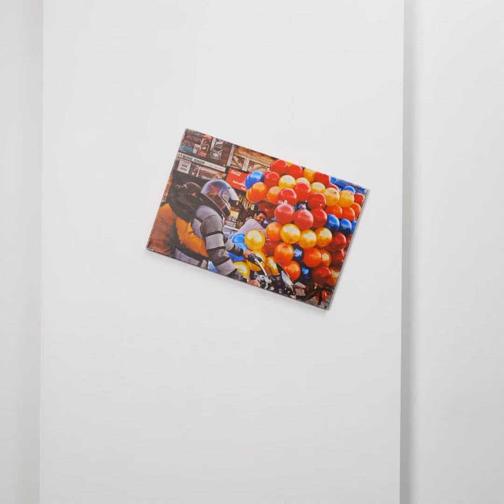극단적인 방 개조 || 여러분의 집을 위한 저예산 장식 프로젝트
집에 급진적인 변화를 주는 것은 매우 비싸다고 생각한다면 잘못 생각하고 있는 거예요. 우리는 항상 몇 가지 장식 트릭를 찾아 재활용 팁을 이용해 공예품과 상상력을 최대한 활용해 우리가 꿈꾸던 집을 만들 수 있어요. 여러분의 손으로 직접 집을 다시 꾸미고 최고의 아이디어를 활용하는 방법을 보여드릴게요. 지금 당장 계획부터 시작합시다.

타임스탬프:

00:00 – 풀 누들 수공예품

01:24 – 탄산음료 캔으로 만든 장식

03:08 – 아이 침실

05:40 – 기하학적 장식

우리 체널들을 구독하세요~~~